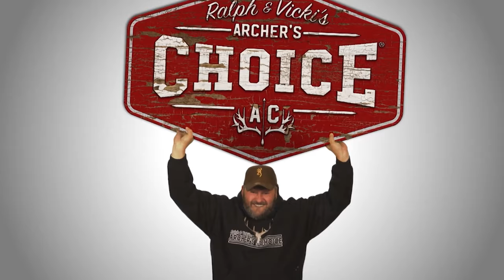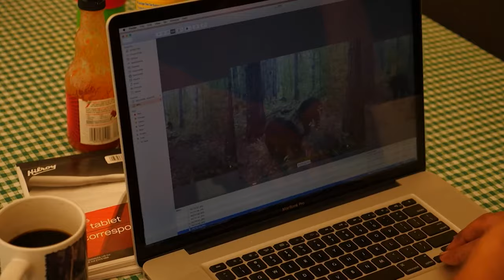Alberta Bear N' Down Ground Level! - Archer’s Choice (Full Episode) // S16: Episode 8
Vicki & Ralph head up to South Peace Outfitters in Alberta Canada with their Ameristep ground blinds being the only thing between them and the Bears! Encounters of the real close kind!